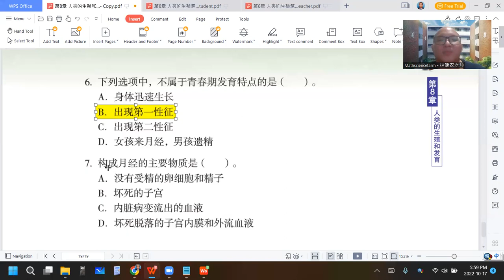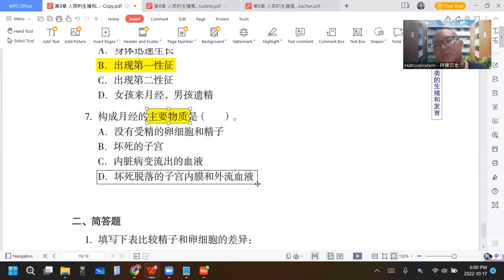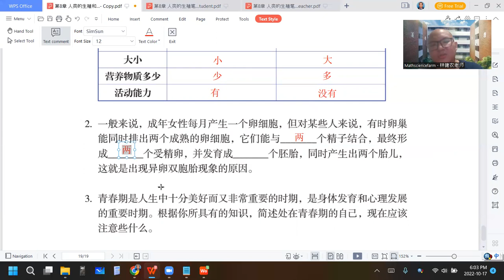2022 10 17 《网课不停歇》 初一科学8课本习题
初一科学下册第8章 人类的生殖和发育
课本习题